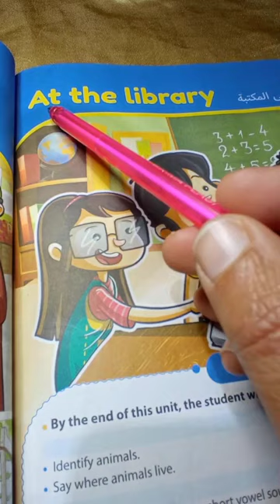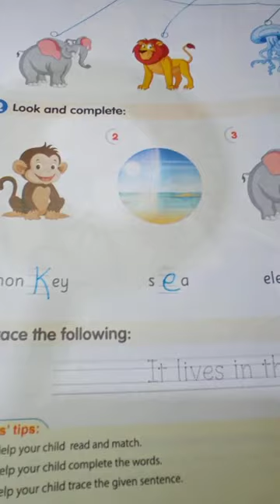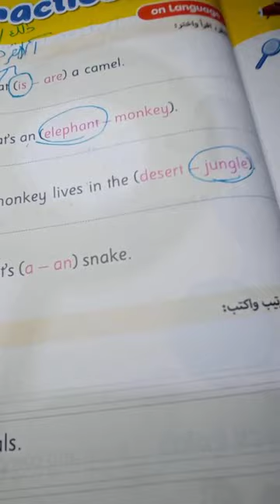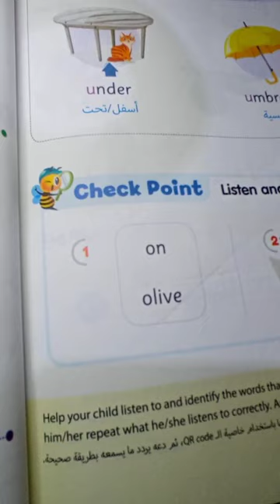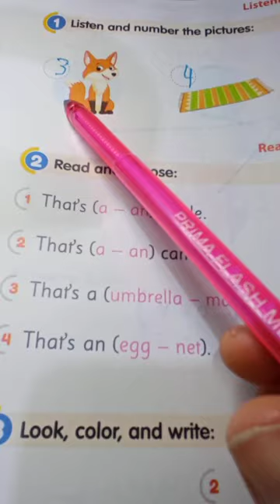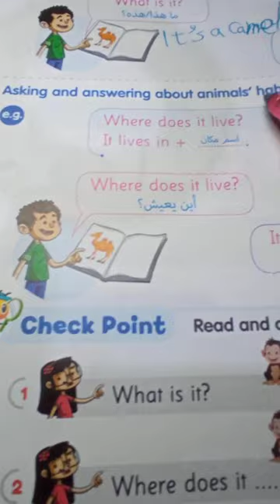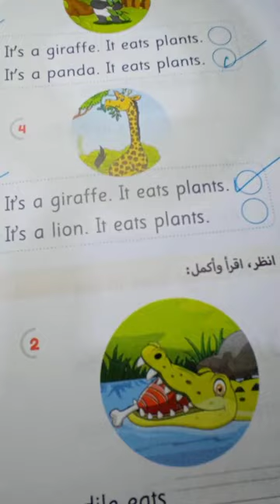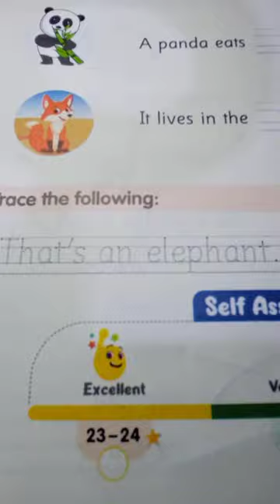كونكت أولي ابتدائي|ترم ثاني 2023|الوحدة الرابعة عشرمن كتاب جيم الأضواء connect 1#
في هذا الفيديو حل الوحدة الرابعة عشر
انجليزي أولي ابتدائي|ترم ثاني 2023|الوحدة الرابعة عشر+حل كتاب جيم الأضواء
 connect 1#
إزاي_تمييز بين ما يأكله الحيوانات البحرية والصحراويه
إزاي_تمييز بين الحيوانات التي تعيش في البحر والغابه والصحراء
قناه_تأسيس اللغه الانجليزيه معHikmat Souliman